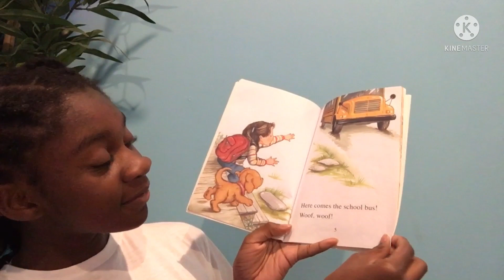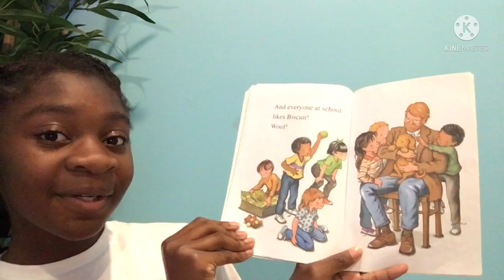𝘣𝘪𝘴𝘤𝘶𝘪𝘵 𝘨𝘰𝘦𝘴 𝘵𝘰 𝘴𝘤𝘩𝘰𝘰𝘭 𝘣𝘺 𝘢𝘭𝘺𝘴𝘴𝘢 𝘴𝘢𝘵𝘪𝘯 𝘤𝘢𝘱𝘶𝘤𝘪𝘭𝘭𝘪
Hi, readers, Nova here! Today, I am reading Biscuit Goes to School by Alyssa Satin Capucilli.

- timestamps -
0:00 intro
0:12 verbal intro
0:22 reading
1:42 outro